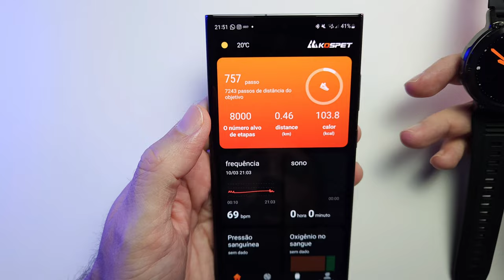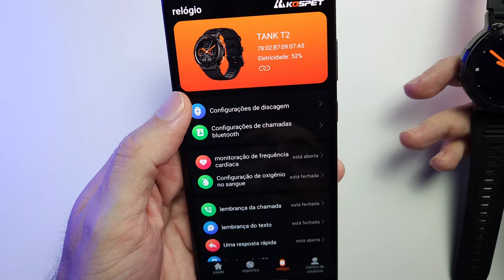SMARTWATCH BRUTO - KOSPET TANK T2 - LINDO DEMAIS!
Neste vídeo eu faço um unboxing e review completo do Smartwatch KOSPET TANK T2, um relógio bruto e super resistente, com certificação militar, à prova d'água 5 ATM & IP69K, com construção robusta e muito mais. Mostrei todos os detalhes no vídeo. Me diz aí nos comentários a sua opinião sobre o Tank T2.

Gostou e quer saber muito mais ideias do que comprar no Aliexpress? Então Corre e garante a sua vaga no meu grupo de Ofertas no WhatsApp e Telegram ⤵️⤵️

LINK PARA COMPRAR O SMARTWATCH ⤵️

Quer viver de importação também? Então se inscreva no canal e acompanhe todos os nossos vídeos, que sempre trarei os melhores produtos e as dicas mais tops para você ter sucesso nas compras e vendas! não esquece de deixar o like se gostou do conteúdo. diz aí, qual produto você se interessou?